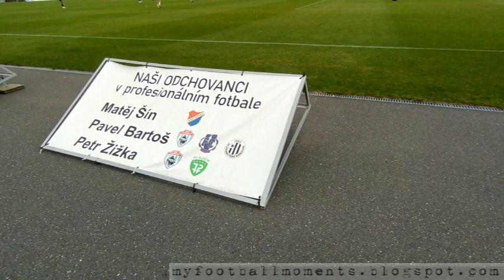FK SK Polanka nad Odrou (Ostrava) - FK Bilovec 25.08.2024 (0-1) 4-Poziom